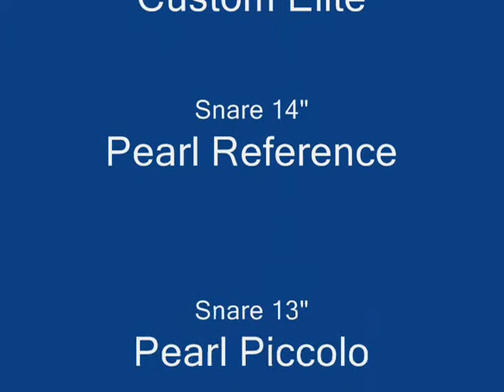SOCIEDAD MISTICA - DRUM SET